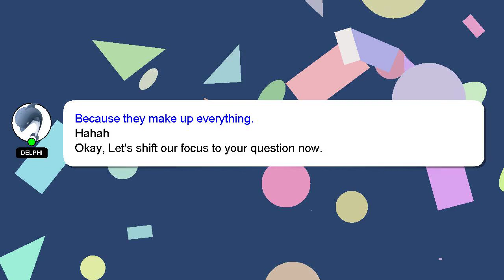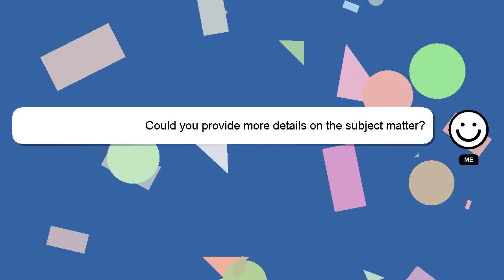How to pay off law school debt?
Allow me to introduce myself briefly, Greetings, my name is Delphi. I am here to help you get the answers you are seeking. - How to pay off law school debt?

I will express my appreciation for your answer by 'hearting' it.

*2 What we are experimenting :*